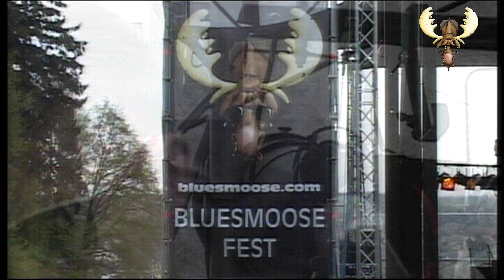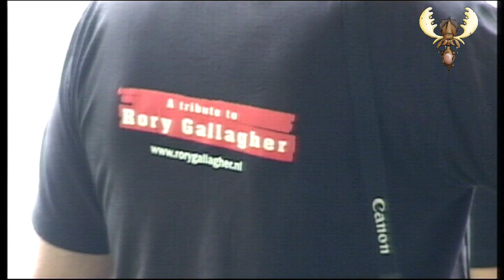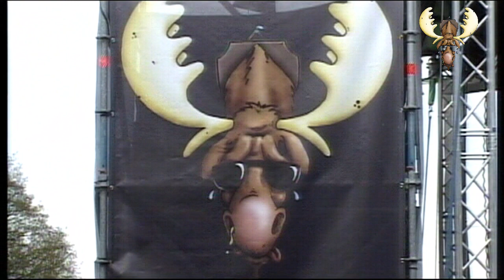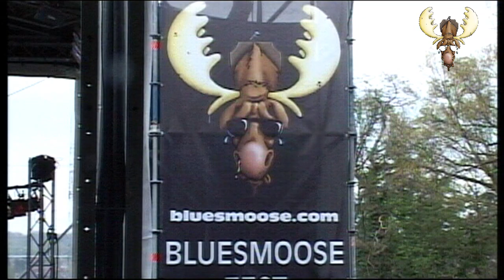Ben Poole live at bluesmoose fest 2012, full show - Groesbeek (NL) by Bluesmoose Radio 28 april 2012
Ben Poole live at bluesmoose fest 2012 , Groesbeek (NL) by Bluesmoose Radio full show 28 april  2012

Ben Poole - guitar vocals
Barry Pethers - Bass
Andy Taylor - Drums

Direct soundboard recording ( no audience recorded)

Dutch Blues radio show. Live recordings , interviews and good blues music since 2004